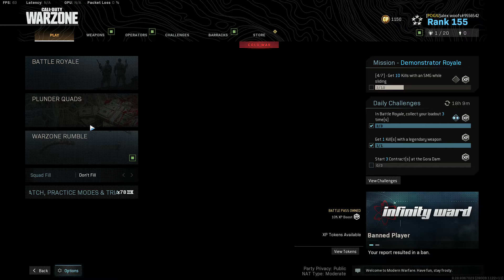MY BEST SETTINGS FOR WARZONE | 100% VISIBILITY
Socials